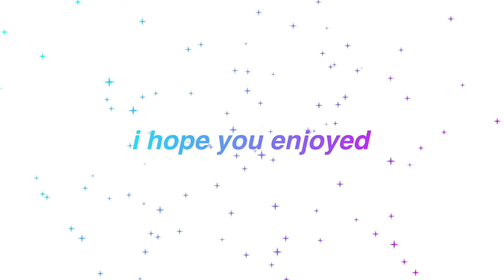judge judys dumbest cases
it did NOT have rigor mortis